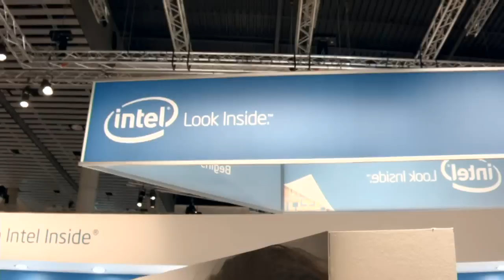Alastair Winner - HP Discover Barcelona 2013 - theCUBE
Alastair Winner, HP, at HP Discover Barcelona 2013 with John Furrier and Dave Vellante

Alastair Winner, VP, HP Technology Services Networking, discussed the latest mobility and networking trends with theCUBE co-hosts John Furrier and Dave Vellante, live at the 2013 edition of HP Discover in Barcelona.

Describing his role in HP, Winner said his department was part of the enterprise group. "I have a specific focus on our networking solutions and our mobility solutions." They focus on helping customers to "navigate the world of networking and mobility to get business value."

Commenting on the most frequent customer demands, Winner said "it's clearly returning the value as soon as they can, it's really driving the value as quickly and as efficiently as possible."

"We're focused on the mobility aspect of IT service delivery," Winner explained, adding that IT companies and IT providers inside the organization were really struggling to maximize value and deliver end user productivity to their teams.

"We look at every aspect of mobility," Winner stated, from keybords to smart phones and tablets. "What we are really trying to do is virtualize that engagement." "We also look at things at having a hybrid environment around Exchange and Office 365. We also look at data -- SharePoint, Dropbox, those types of solutions and making them available to a user on their own personal devices."

"We're very much focused on helping enterprise IT," Winner said, which traditionally was the control point of IT, they would choose the device, apps, the way they connect with the apps. HP is now trying to help them embrace the reality of mobility as it is right now. "They're going through a change process," going from denial to the need to control it. "We are encouraging our customers to really embrace it" and HP is offering  a transformation experience workshop, focusing on BYOD, cloud, apps, etc. "They are absolutely working projects in these area, but maybe don't have a complete strategy," and that is where HP can help them.

In mobility, "every customer has a different level of maturity. Ultimately our aim is to help them with the end user product." The device ownership is mostly in the hands of employees, as Winner explained that each employee would bring in at least one personal device.

Commenting on the state of networking, Winner said HP was doing a great number of interesting things int he area, focusing on the whole move to software defined networking. "The network needs to be able to respond differently. Today, the network is just a rigid thing," Winner explained, stating HP was able to provide a level of intelligence.

In that BDI is concerned, "we're through the hype and it's reality. BDI is just one approach, we look at the whole aspect of server compute," Winner said.

Asked to create a bumper sticker for the Barcelona event, Winner chose: "Universal access to people, apps, and data."